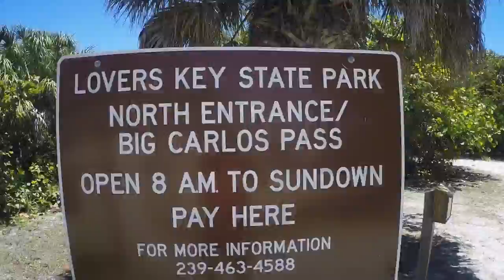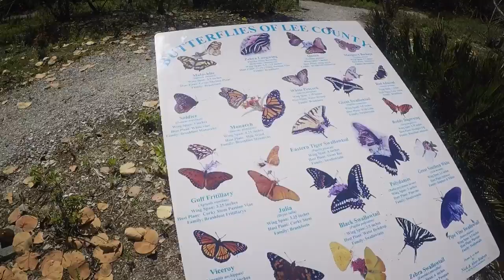Carnival Vista Cruise - Holiday Vlog 2017 - Day 12 - Fort Myers Beach, Lovers Key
This is Days 12 of our Holiday Vlog 2017.  We spent the day around Fort Myers Beach, first going for a lovely walk around the Lovers Key Park, then back at the hotel pool and finally watching the Sunset over the pier from the beach.